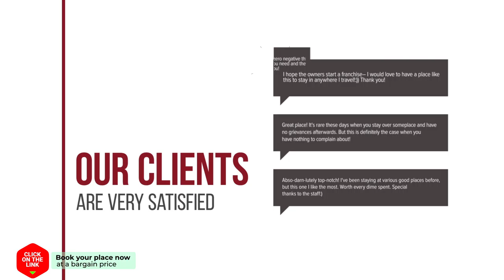Holiday home Lepelaar hotel review | Hotels in Zonnemaire | Netherlands Hotels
Holiday home Lepelaar hotel video review. Hotels in Zonnemaire, european 3 stars hotels.